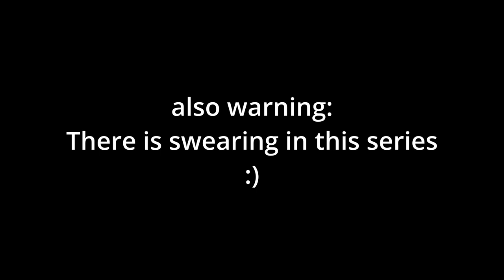Wildermyth - 01 - The Journey Began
Join Me and Peter, Cobknock, Gurra, Sana, and Worstar in one of the strangest adventures ever told. Consider leaving a like and following more more!